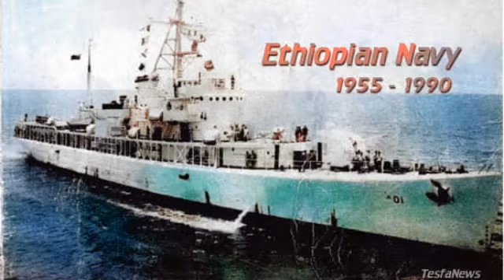መጀመሪያ ላይ ቀይ X ምልክት የተደረገበትን ፎቶግራፍ የኢትዮጵያ ባሕር ኃይልን ታሪክ እንዳወሳ ያጋጠመኝ ሁኔታ